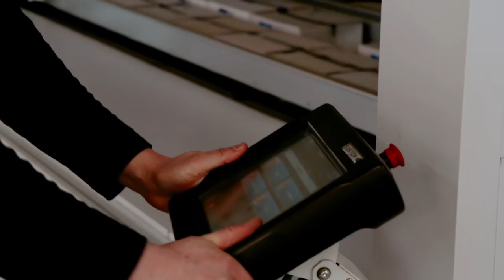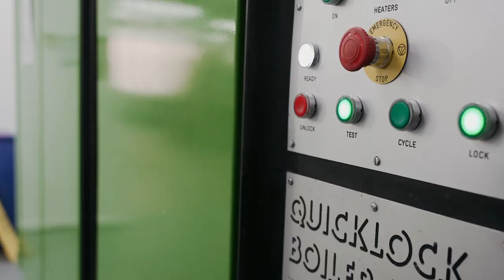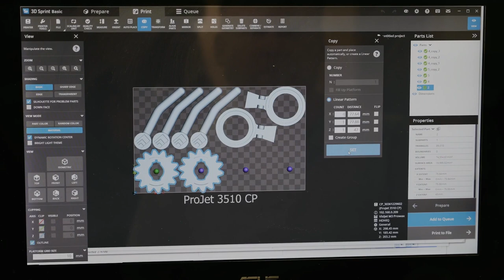2023 Lestercast Investment Casting Promotional Film with Management Interviews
Lestercast Investment Casting Promotional Film with Management Interviews. Lestercast have been manufacturing high quality investment castings for over 50 years. We provide components to customers across a wide range of industries, including the most prestigious manufacturers in the world. We have been using rapid prototyping and 3d printing waxes alongside our process, which gives the advantage of being cost effective as well as reducing lead times for our customers.